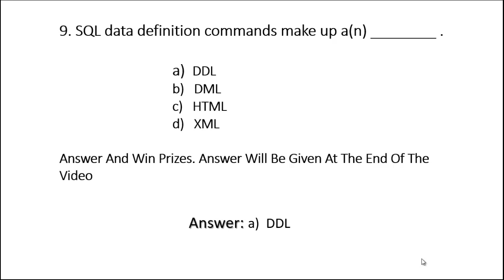Introduction to SQL General Questions & Answer- 9